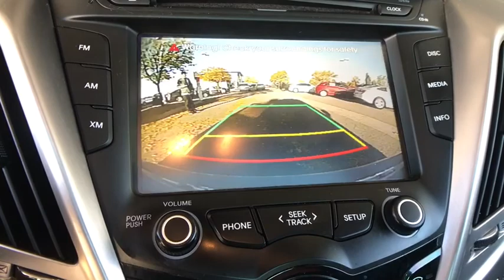2015 Hyundai Veloster Denver, Aurora, Lakewood, Littleton, Fort Collins, CO 3527VP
Gray  2015 Hyundai Veloster available in Denver, Colorado at O'Meara VW. Servicing the Aurora, Lakewood, Littleton, Fort Collins, CO area.

O'Meara VW
1900 W 104th Ave

Less than 34k Miles.. There is no better time than now to buy this respectable Vehicle. CARFAX 1 owner and buyback guarantee*** This car sparkles! New Arrival.. Safety equipment includes: ABS, Traction control, Curtain airbags, Passenger Airbag, Stability control...Other features include: Bluetooth, Power locks, Power windows, Air conditioning, Cruise control... To the price of each vehicle there will be added the sum of $599 D&H fee